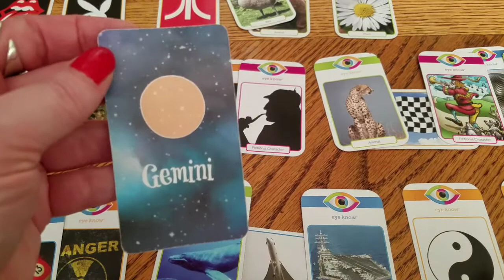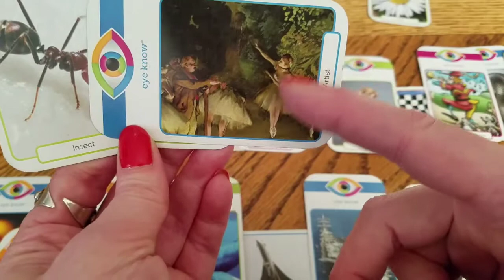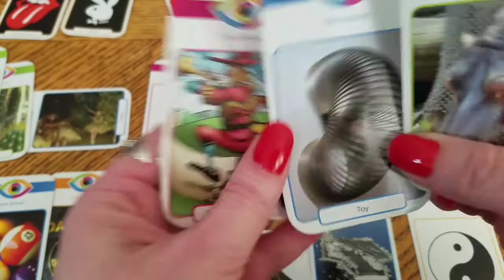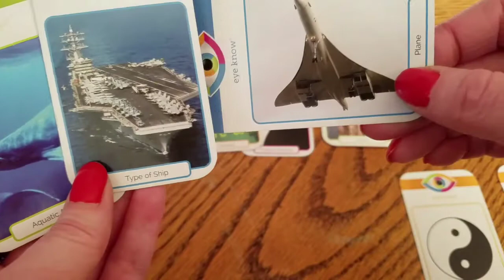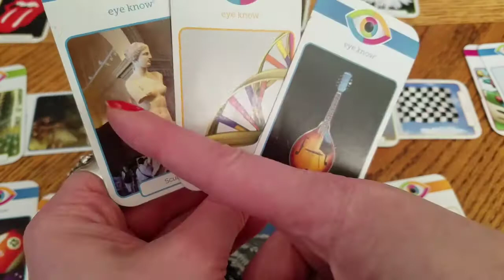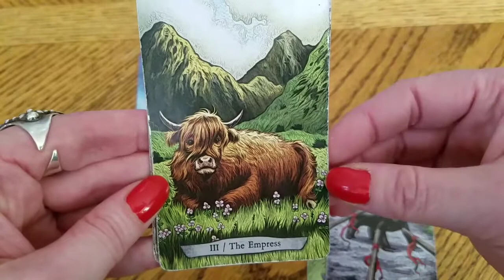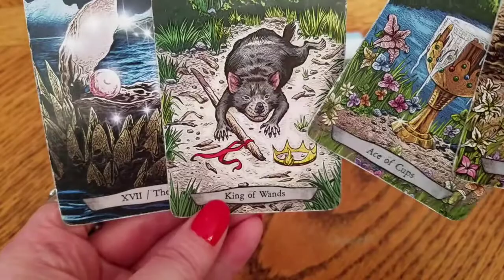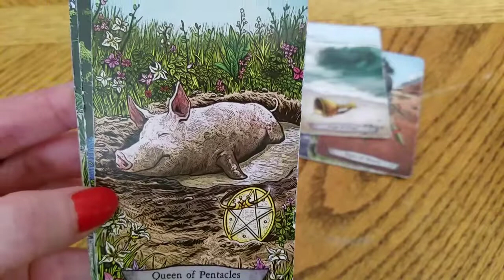GEMINI - Love Message and Spirit Animal DM DF TF Twin Flame STAR MS Tarot Story